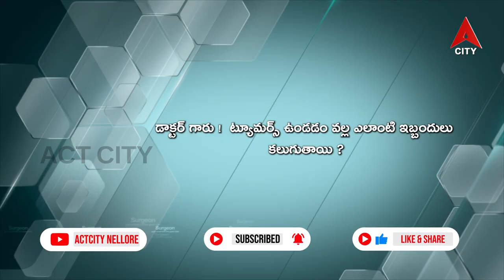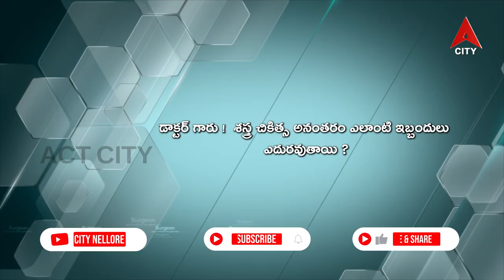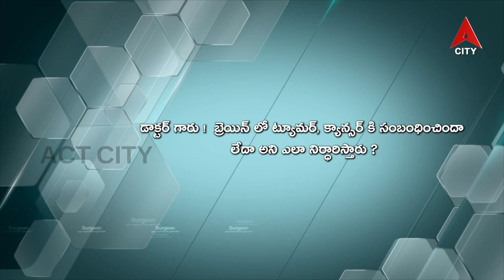Health Line // Dr Dheeraj